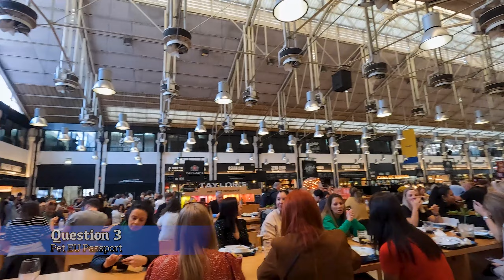VET Care For Our Dog In Portugal, and Other Essentials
How to sign up to vote remotely as a US Expat: the state Department's web

TRUSTED VENDORS - Please let them know Alan & Leslie from 'It'll Be Fun' sent you or we do not get credit. We use this in order to produce videos for our channel. Your help is greatly appreciated.
✔Spartan FX - we use for all large money transfers

😎Let us know HOW We Can Be Of HELP.
Do you want to explore and find out more about your potential lifestyle in Portugal?
If so, we offer One-on one time via Google meetings.

😎Interested to Setting Up a ONE to ONE Meeting Sign Up Only

Need A Mail Box We Use Traveling Mail Box for the US
✔Traveling Mailbox

We use this service for all our VPN protection.  Get 82% 0ff plus 2 months FREE

✔Our recommended Immigration Lawyer Sandra Jardim Fernandes.

About us: We are from the USA and have moved to the beautiful Island of Madeira in Portugal. We are very grateful to have this opportunity. We have put together this channel to talk about our journey. We hope to help you with yours.
Have you ever thought about giving up on the American Dream? Well we finally decided to do just that. We chose to downsize our life into one we could afford in retirement. And that has taken us across the world.
Are you thinking about moving abroad, becoming expats or immigrating? Or maybe you are moving to Portugal or Madeira Portugal.  Each week we talk about our journey to retirement, in moving to Portugal, moving to the Island of Madeira and our new experiences. We also answer questions from our viewers!

In case you do not know, the Madeira Islands are in the Atlantic Ocean about 325 miles west of Morocco and 625 SW of Lisbon.

Please do your own research before registering with any company or program. We can not be responsible if they are not what you were looking for or cannot provide the services you may require.

Each and every one of you mean the world to us!